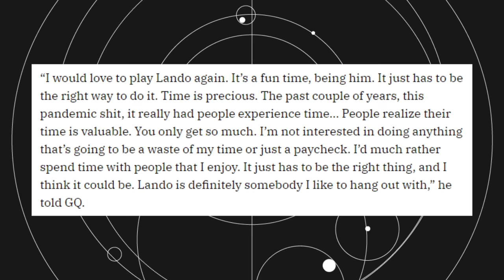Finally Some Lando News! Donald and Stephen Glover to Write Series!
According to Variety, the Lando series is moving forward with Lando actor Donald Glover and his brother, Stephen, taking over the writing duties. I think this is fantastic news, but of course it comes in the midst of two strikes, meaning work can't start on the scripts until Disney and the rest of the AMPTP decide to start treating their writers and actors with respect.

Mailing Address
Star Wars Explained
1227 Rockbridge Rd SW